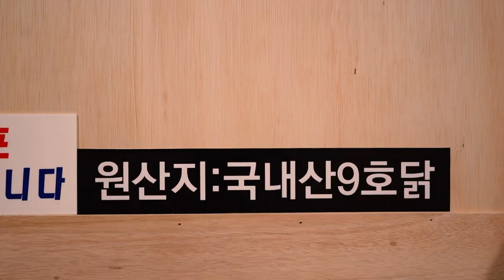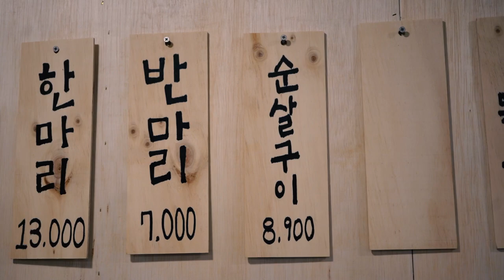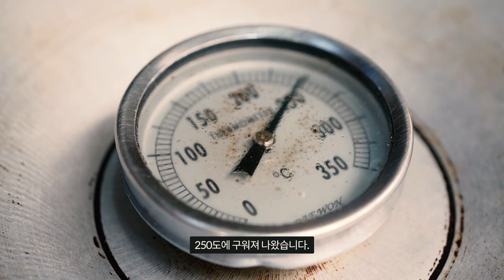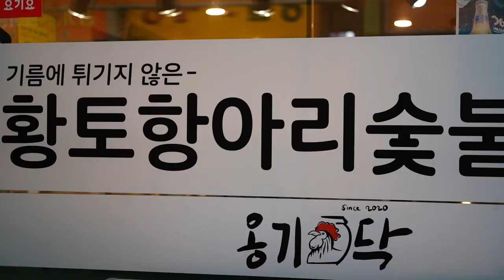부산, 개금동 개금시장 치킨좋아하는 사람 모여~! 항아리닭에서 힌트 얻은 옹기닥! a traditional food in Taiwan, got a hint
주소: 부산 부산진구 복지로13번길 61

황토항아리에서 구운게 특징인 겉바속촉 옹기닥
국내산 닭으로 매일 한정된 수량만 판매되며,
매일 아침 염지까지 직접하는곳
치킨 좋아하는 사람이라면 야식으로 안성맞춤!!

메뉴

한마리 13,000원

반마리 7,000원

순살구이 8,900원

닭목살구이 5,900원

무뼈닭발구이 5,900원

매운무뼈닭발구이 6,900원

똥집구이 5,000원

등등

Crispy on the outside and moist on the inside, characterized by roasting in ocher jars.

Menu

One Chicken 13,000 won

Half a chicken 7,000 won

Grilled boneless chicken  8,900won

Grilled chicken neck  5,900 won

Grilled boneless chicken feet  5,900won

Spicy grilled boneless chicken feet 6,900 won

Grilled chicken gizzard  5,000 won.

ETC

개금동맛집
개금시장맛집
개금 닭집
부산치킨집
개금금강펜테리움
인제대백병원
부산진구맛집
개금삼거리
가야홈플러스
개금통닭
부산진구회식
부산닭발